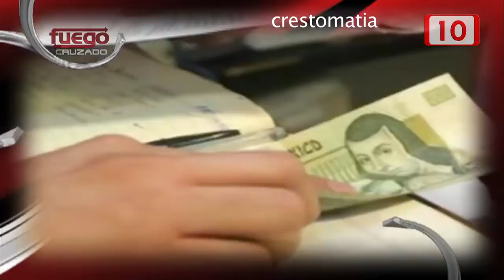FC Cuentas públicas piedra en el zapato 05 Junio 2015